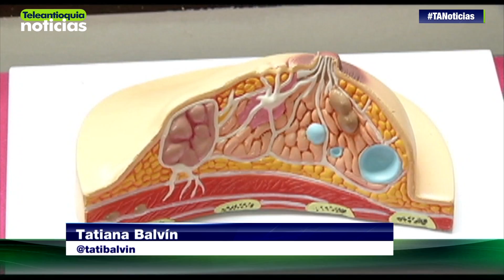Activistas Del Modo Rosa Buscan Prevenir El Cáncer De Mama | Teleantioquia Noticias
El reto mas grande del país es prevenir el cáncer de mama.

En Colombia, 18 de cada 100 mil mujeres mueren cada año por cáncer de mama, los municipio del Área Metropolitana le apuestan a la prevención.

-Teleantioquia Digital-